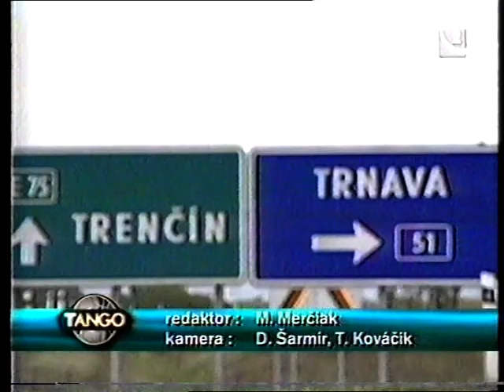Spartak Trnava jeseň 1998, jeseň 1999 časť 4